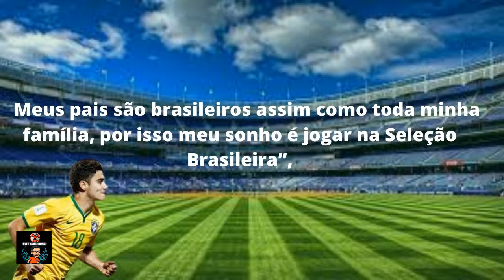ANDREAS PEREIRA O NOVO XODÓ DO FLAMENGO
O craque esta arrebentando com a camisa do Flamengo.

Vamos juntos nessa jornada de alegria, conhecimento e muita diversão.